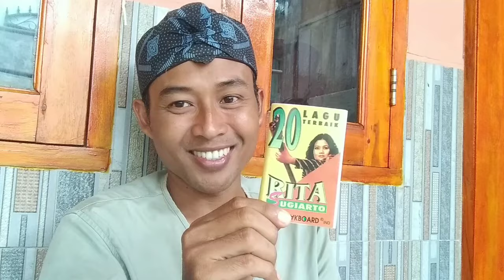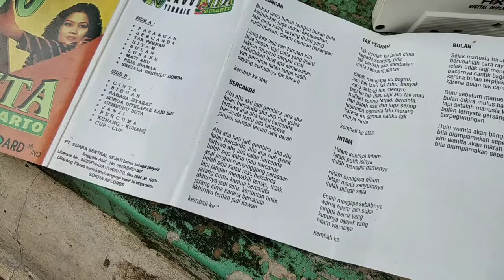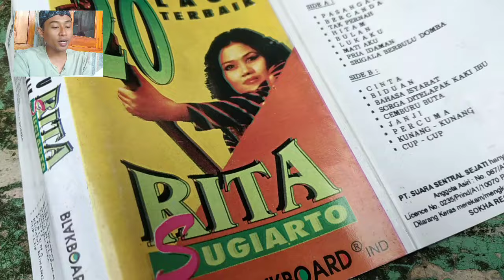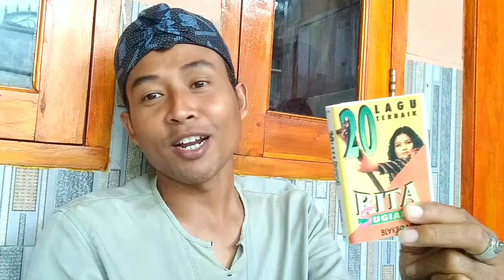Kumpulan Lagu Dangdut Terbaik Rita sugiarto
Rita Sugiarto adalah salah satu Diva dangdut Indonesia yang tersohor di tahun '80 90' hingga 2000an bahkan hingga saat ini.

beliau masih terus berkarya hingga saat ini dan bahkan kualitas vokal seorang Diva dangdut Rita Sugiarto tidak pernah berubah dari dulu hingga sekarang.

 beliau salah satu teman duetnya Bang Haji Rhoma Irama dan kali ini album yang di  bahas yang telah kita kupas tuntas adalah 20 lagu terbaik dari Rita Sugiarto.
dimana album ini diproduksi oleh Blackboard dan dibanderol dengan harga penjualan 12.000